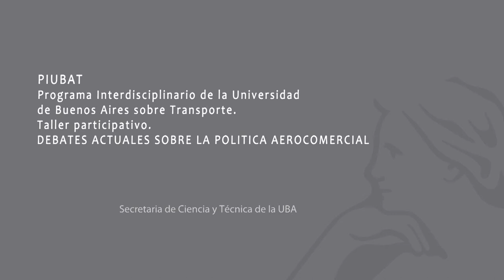Taller Participativo PIUBAT "Debates Actuales sobre la Política Aerocomercial" Debate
El miércoles 28 de junio, en el Centro Cultural Paco Urondo (25 de mayo 201), se realizó el encuentro "Debates Actuales sobre la Política Aerocomercial", el 4to taller participativo del Programa Interdisciplinario de la Universidad de Buenos Aries sobre Transporte (PIUBAT) que funciona bajo la órbita